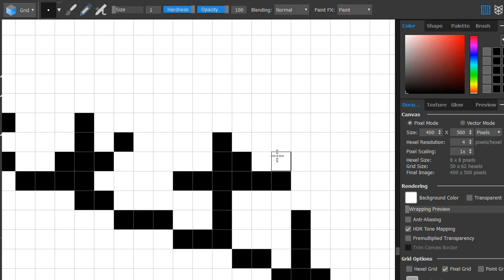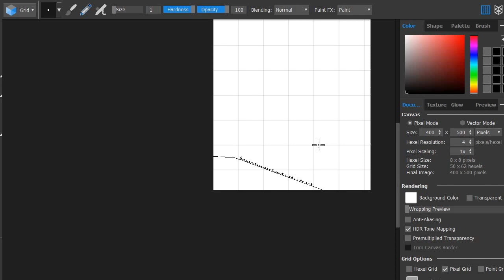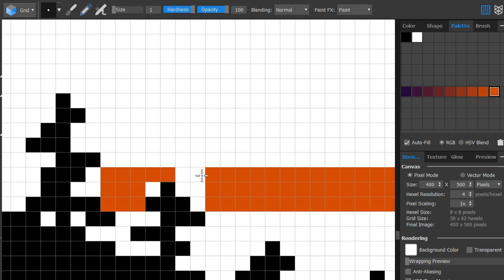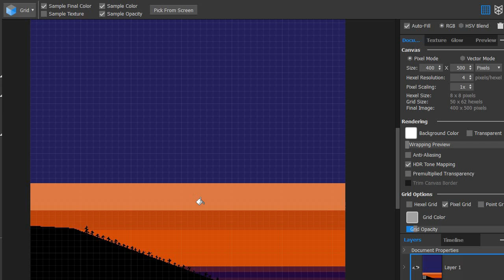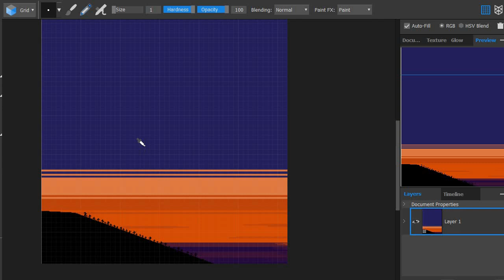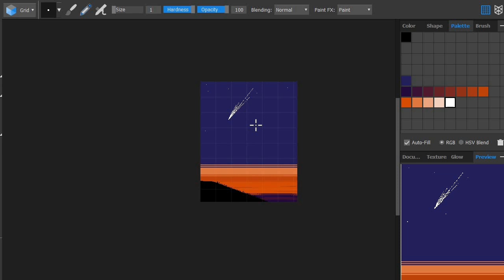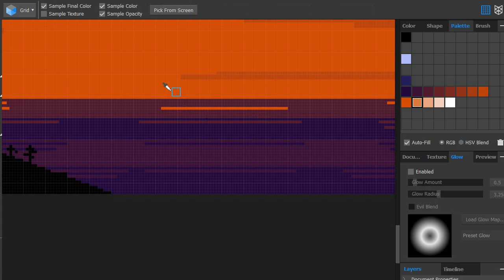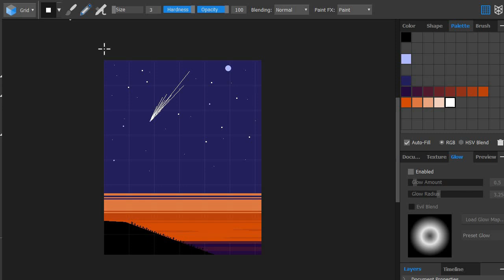Tutorial Pixel Art : Made Simple Potrait View Pixels With Hexels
Just a Simple way to make Simple Art;